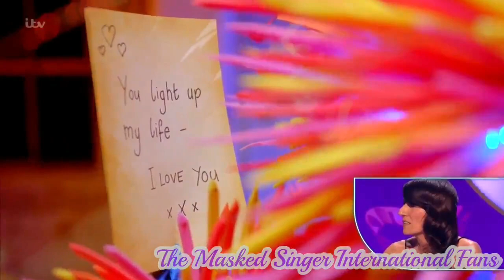The Masked Singer UK - Firework - Season 3 Full